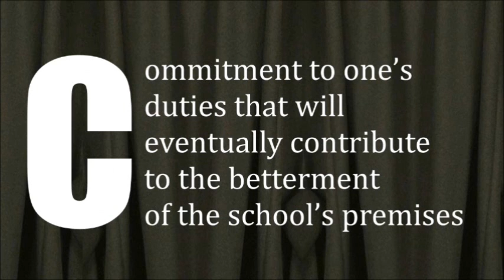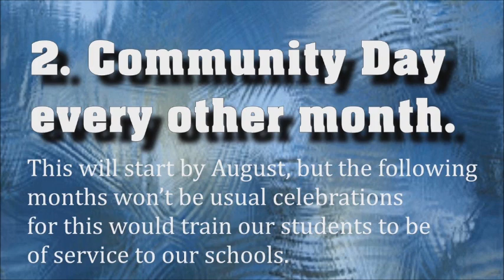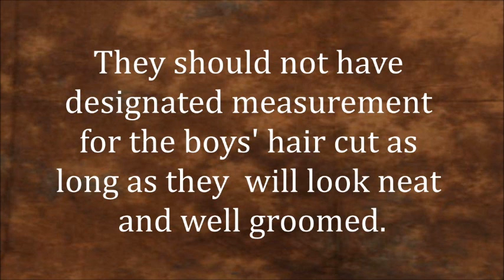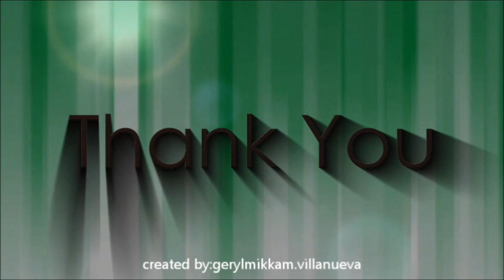Campaign: Legacy Party